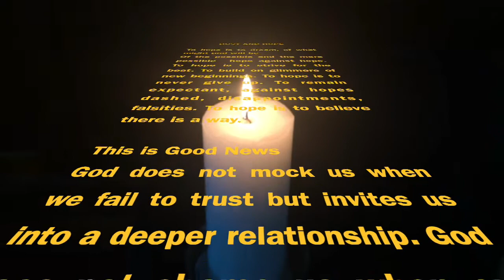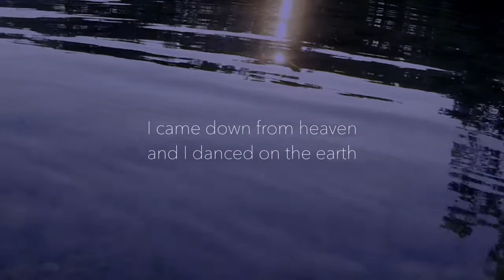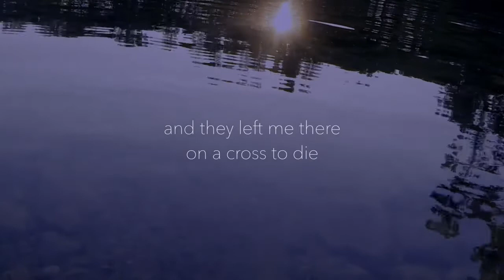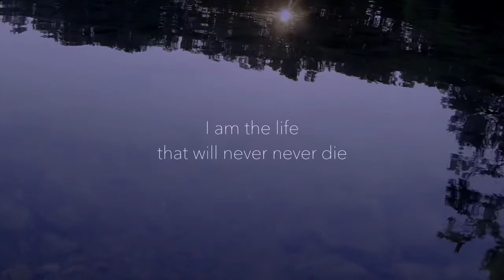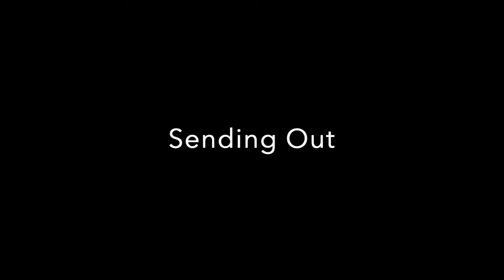Scattered Worship 19 4 20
Worship and Discipleship Practices for Hamilton Uniting Church and beyond! This accompanies a Six Page Handout Guide...